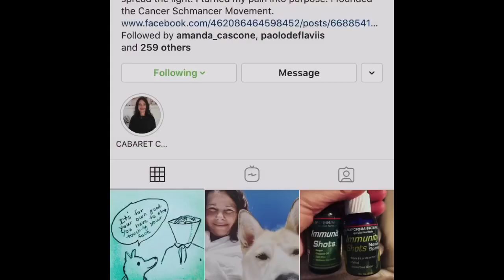Fran Drescher live on Instagram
Follow fran on instagram here the link